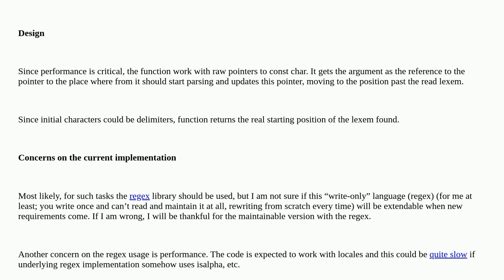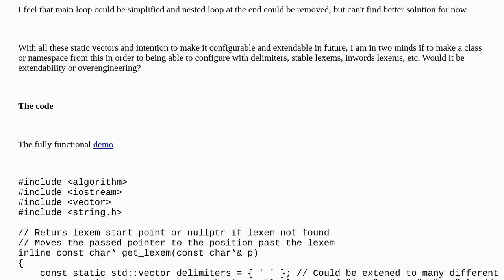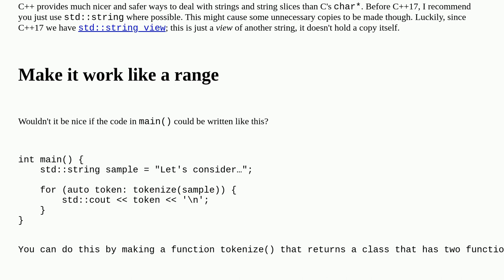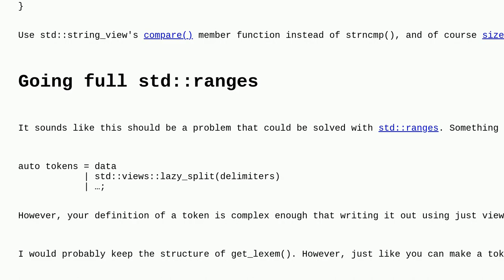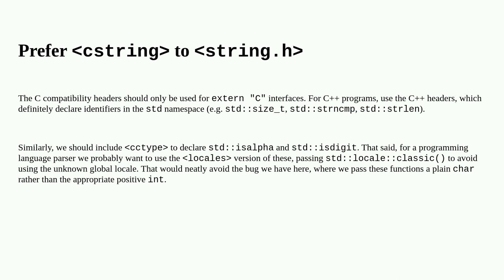Codereview: Natural language text fast tokenizer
Natural language text fast tokenizer

A special thanks goes out to the awesome community

  c++ parsing